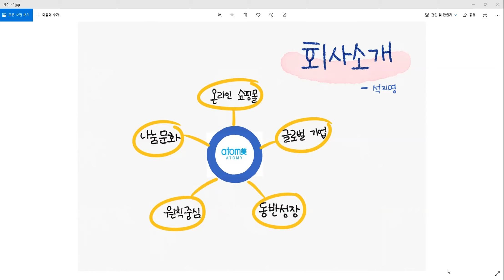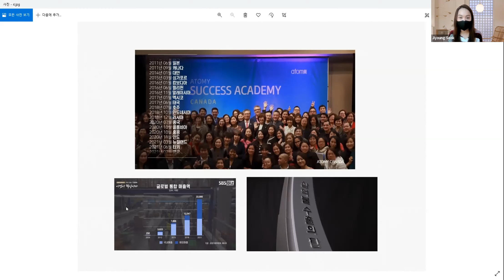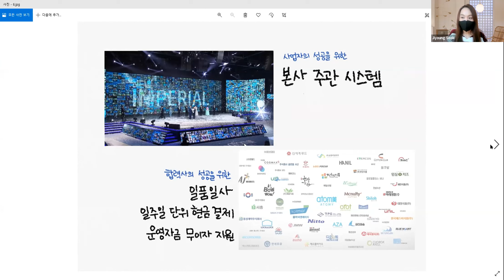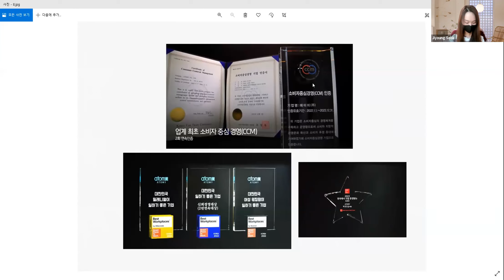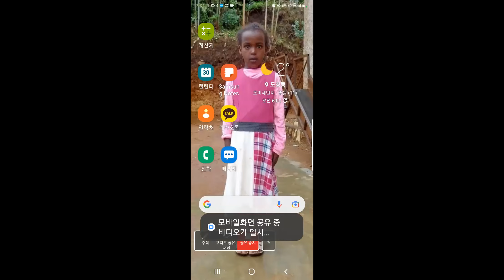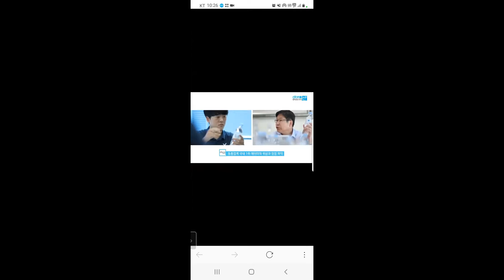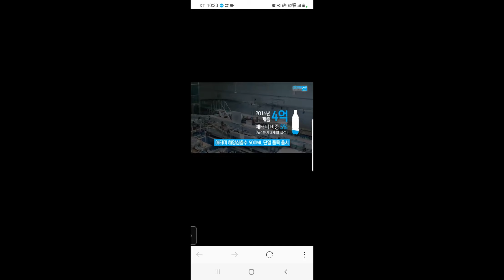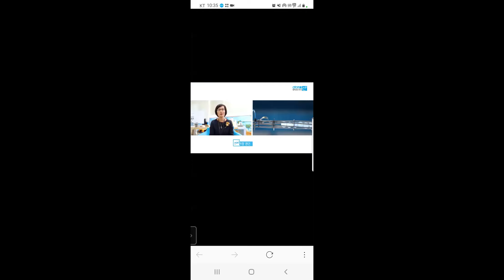3월30일 수요센터미팅(석지영사장님 회사소개, 서상진사장님 해양심층수)